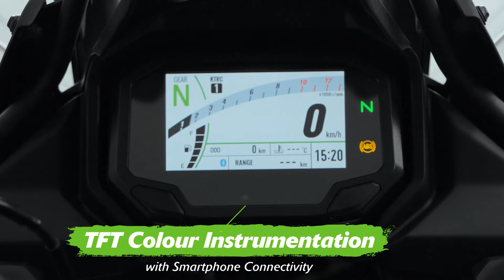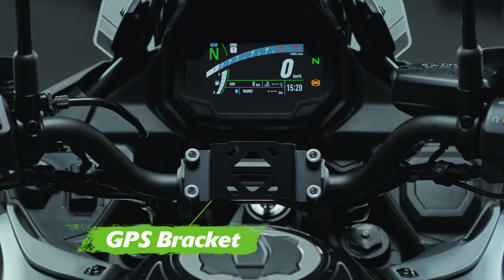2022 Kawasaki Versys 650 | Studio Video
Whether you are looking to conquer your city or leave it far behind, the 2022 Versys 650 is the perfect partner to your next adventure.